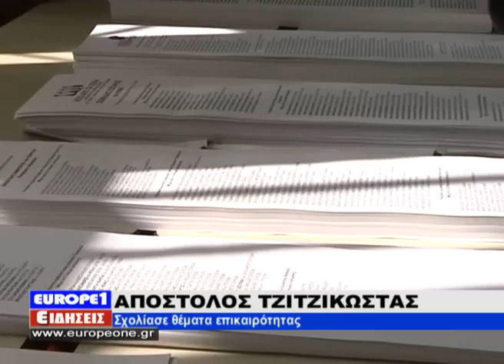Α.ΤΖΙΤΖΙΚΩΣΤΑΣ: ΣΧΟΛΙΑΖΕΙ ΤΗΝ ΕΠΙΚΑΙΡΟΤΗΤΑ-Europe1Tv Reportage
ΔΗΛΩΣΕΙΣ ΤΟΥ ΑΝΤΙΠΕΡΙΦΕΡΕΙΑΡΧΗ ΘΕΣΣΑΛΟΝΙΚΗΣ ΑΠΟΣΤΟΛΟΥ ΤΖΙΤΖΙΚΩΣΤΑ, ΓΙΑ ΤΙΣ ΣΥΓΧΩΝΕΥΕΙΣ ΤΩΝ ΣΧΟΛΕΙΩΝ, ΘΕΜΑ ΤΟ ΟΠΟΙΟ ΣΥΖΗΤΗΣΕ ΚΑΙ ΜΕ ΤΟΥΣ ΠΡΟΕΔΡΟΥΣ ΤΩΝ ΕΛΜΕ ΝΟΜΟΥ ΘΕΣΣΑΛΟΝΙΚΗΣ, ΓΙΑ ΖΗΤΗΜΑΤΑ ΑΡΜΟΔΙΟΤΗΤΩΝ ΤΟΥ, ΑΛΛΑ ΚΑΙ ΓΙΑ ΘΕΜΑΤΑ ΕΠΙΚΑΙΡΟΤΗΤΑΣ.